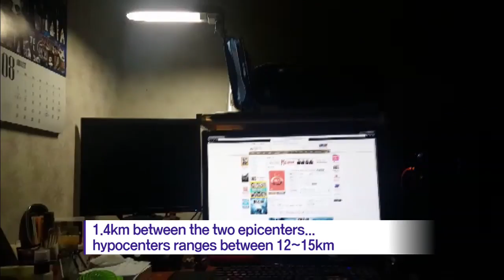Gyeongju Earthquake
[Anchor Lead]

A 5.8-magnitude earthquake hit the southern city of Gyeongju around 8:30 Monday night. Recorded as the strongest earthquake on the Korean Peninsula since seismic monitoring began, the tremors were felt across the country.

[Pkg]

A 5.8-magnitude earthquake was detected near Gyeongju in the southeastern province of Gyeongsangbuk-do at 8:32PM last night. It was the strongest one recorded since earthquake monitoring began in 1978. The Korea Meteorological Administration announced that the tremors were felt by almost everyone across the nation. Seismic intensity 6 tremors were felt in the cities near the epicenter, such as Daegu and Gyeongju, causing cracks along the walls, broken water pipes and other structural damages. About an hour prior to this quake, a 5.1-magnitude foreshock shook the Gyeongju area at 7:44PM yesterday evening. Tremors from this quake were also felt nationwide, including in Seoul and surrounding metropolitan areas. The epicenters of both earthquakes were found to be the inland area southwest of Gyeongju. The distance between the two epicenters was 1.4 kilometers in a straight line. The Korea Institute of Geoscience and Mineral Resources analyzed the hypocenter or the depth of epicenter to be 12 kilometers, while the KMA said it was 15 kilometers. The KMA forecasted that it wasn't very likely that an earthquake stronger than 5.8 would occur and aftershocks will gradually dissipate as well. The weather forecasting agency also projected low possibilities for tsunamis.